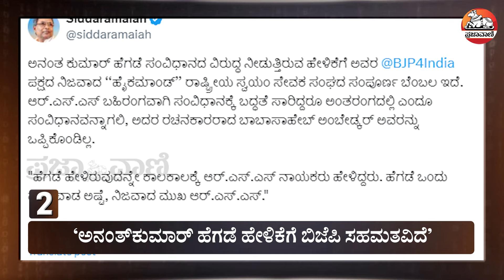ಪಾನಿಪುರಿ, ಕಬಾಬ್ ಖಾದ್ಯಗಳ ಕೃತಕ ಬಣ್ಣಕ್ಕೆ ನಿಷೇಧ- ದಿನೇಶ್ ಗುಂಡೂರಾವ್ Gobi Manchurian Ban | Cotton Candy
ಬಣ್ಣ ಬಳಸಿ ಮಾಡಿದ ಕಾಟನ್ ಕ್ಯಾಂಡಿಗಳನ್ನು ನಿಷೇಧಿಸಲಾಗುವುದು. ಬಣ್ಣ ರಹಿತ ಕಾಟನ್ ಕ್ಯಾಂಡಿ ತಯಾರಿಕೆಗೆ ನಿರ್ಬಂಧ ಇರುವುದಿಲ್ಲ ಎಂದು ಆರೋಗ್ಯ ಸಚಿವ ದಿನೇಶ್ ಗುಂಡೂರಾವ್ ಅವರು ತಿಳಿಸಿದರು. ಕಾಟನ್ ಕ್ಯಾಂಡಿಗೆ ದಟ್ಟ ಮತ್ತು ಆಕರ್ಷಕ ಬಣ್ಣ ಬರಲು ರೋಡಮೈನ್– ಬಿಯನ್ನು ಬಳಸಲಾಗುತ್ತದೆ. ಇದನ್ನು ಆಹಾರದಲ್ಲಿ ಬಳಸುವುದಕ್ಕೆ ನಿಷೇಧವಿದೆ. ಇದು ಕ್ಯಾನ್ಸರ್‌ಗೆ ಕಾರಣವಾಗುವ ಅಂಶವನ್ನು ಹೊಂದಿದೆ ಎಂದು ಅವರು ಸೋಮವಾರ ಸುದ್ದಿಗೋಷ್ಟಿಯಲ್ಲಿ ತಿಳಿಸಿದರು. ಗೋಬಿ ಮಂಚೂರಿ, ಪಾನಿಪುರಿ, ಕಬಾಬ್ ಸೇರಿ ಎಲ್ಲ ರೀತಿಯ ಖಾದ್ಯಗಳಲ್ಲಿ ಕೃತಕ ಬಣ್ಣ ಬಳಸುವುದನ್ನು ನಿಷೇಧಿಸಿ ಸುತ್ತೋಲೆ ಹೊರಡಿಸಲಾಗುವುದು. ಬೀದಿ ಬದಿಯ ತಳ್ಳ ಗಾಡಿ ವ್ಯಾಪಾರಿಗಳಿಂದ ಹಿಡಿದು ಪಂಚ ತಾರಾ ಹೋಟೆಲ್‌ವರೆಗೂ ಆದೇಶ ಅನ್ವಯವಾಗುತ್ತದೆ. ಒಂದು ವೇಳೆ ಕಾನೂನು ಉಲ್ಲಂಘಿಸಿ ಆಹಾರ ಪದಾರ್ಥಗಳನ್ನು ತಯಾರಿಸಿದರೆ ಕಠಿಣ ಕ್ರಮ ತೆಗೆದುಕೊಳ್ಳಲಾಗುತ್ತದೆ. ದಂಡ ಮತ್ತು ಜೈಲು ವಾಸವನ್ನೂ ಅನುಭವಿಸಬೇಕಾಗುತ್ತದೆ ಎಂದು ದಿನೇಶ್ ಹೇಳಿದರು.